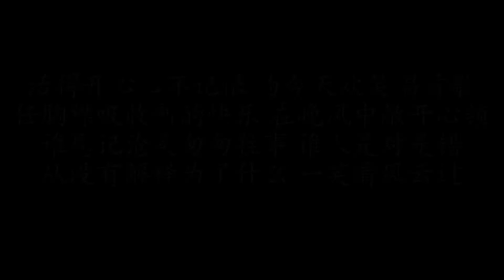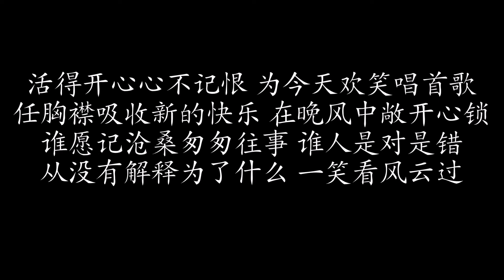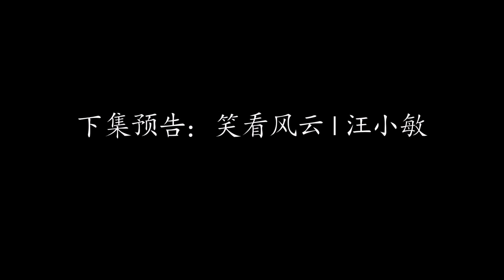笑看风云 | 郑少秋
下集预告：笑看风云 | 汪小敏